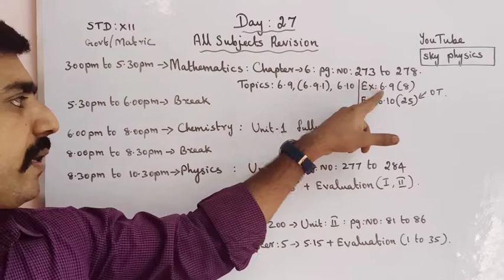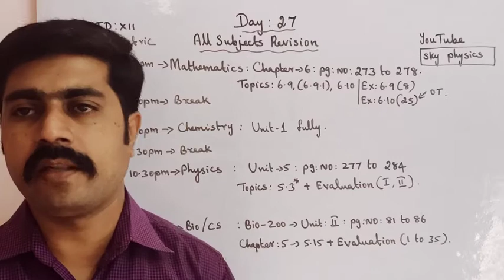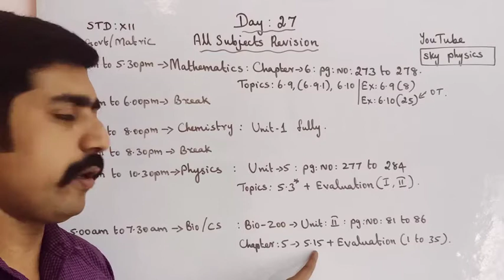Day 27||all subjects||Revision||STD 12||sky physics